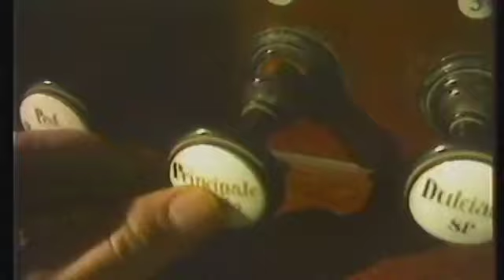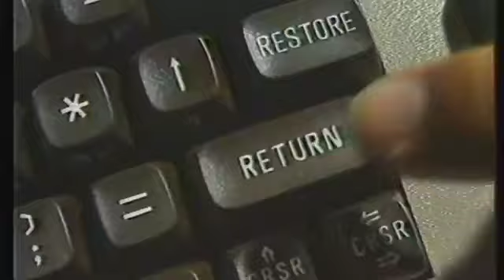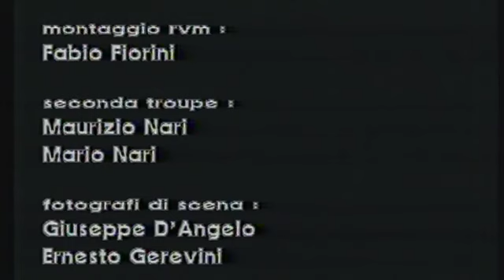Savage (Roberto Zanetti)@'Only You'@1984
Gold Italo Disco!
Album 'Tonight'